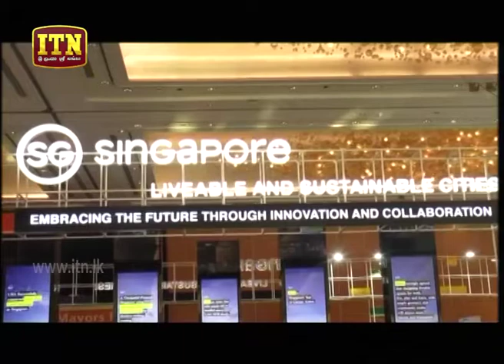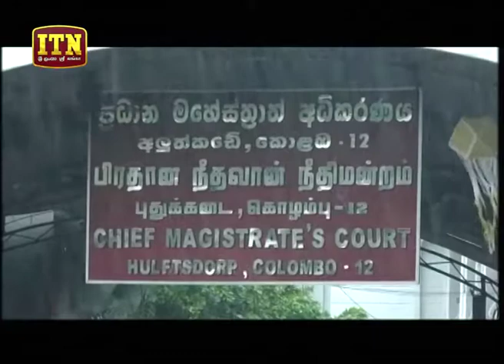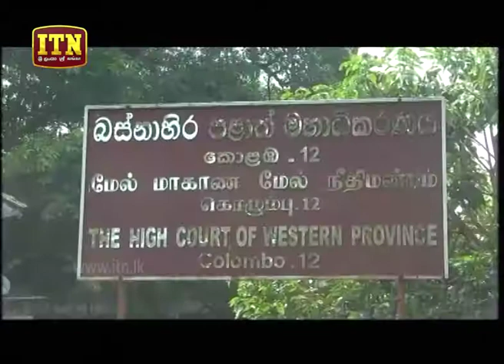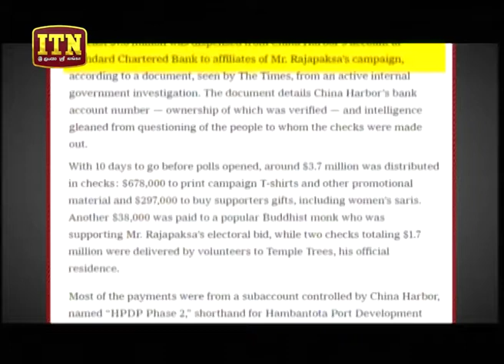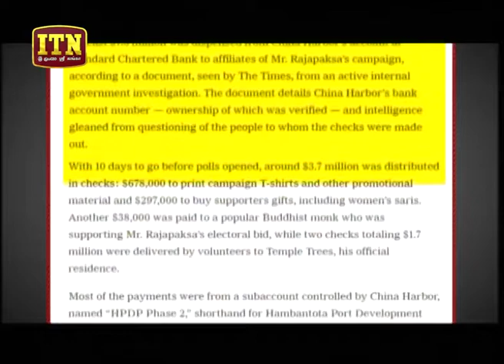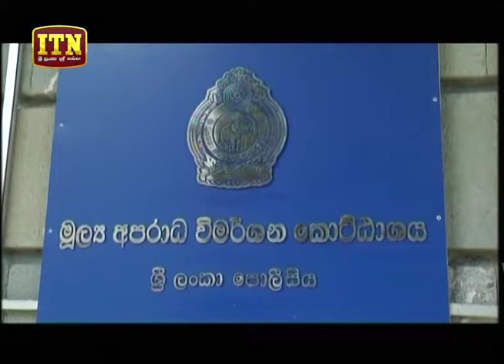ITN News 2018-07-09 | 10.00 PM